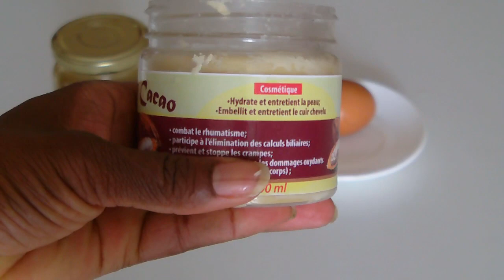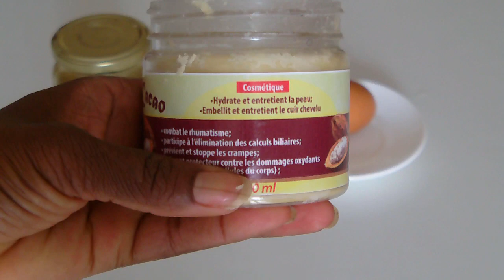PRE-POO AU BEURRE DE CACAO , CHEVEUX PEU POREUX.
Helloooo, avez-vous essayé le beurre de cacao??? cheveux à faible porosité voici la solution pour maintenir l'hydratation de vos cheveux. L'essayer c'est l'adopter!